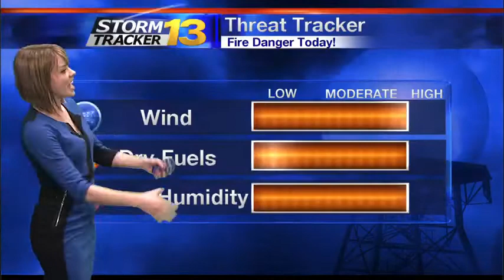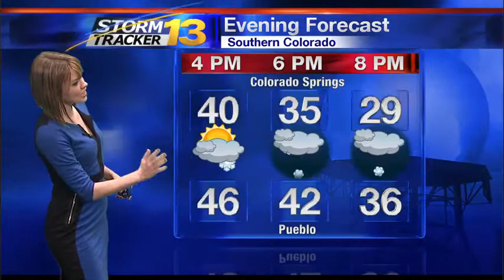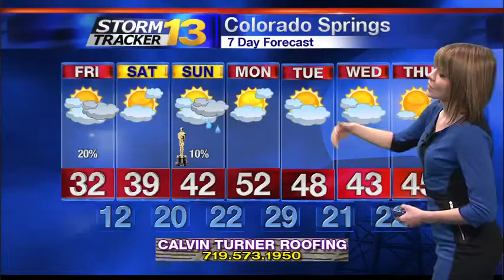Abby's Thursday Afternoon Forecast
Red Flag Warnings go into effect once again today, in effect until 6 p.m. Sustained winds could stay between 15-35 mph with gusts to 55 mph. Near Walsenburg and Trinidad, there are High Wind Warnings running until 4 p.m. There could be gusts there up to 60 mph! Highs will be cooler today thanks to an incoming cold front. Temperatures only reach the 40s and 50s in the lower elevations with the 30s for the local mountains. There are slight chances for showers along and north of Colorado Springs. Where storms develop, there could be reduced visibility and slushy roads.